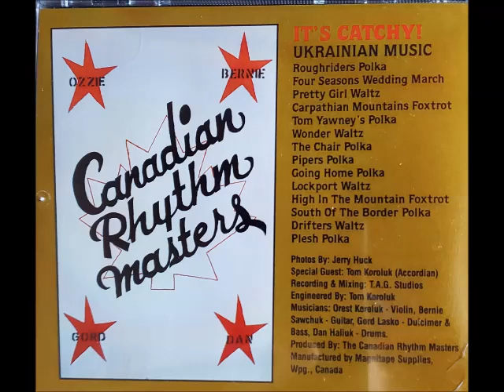THE CANADIAN RHYTHM MASTERS - PRETTY GIRL WALTZ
PLEASE ENJOY ANOTHER SELECTION FROM THE CD ENTITLED-UKRAINIAN MUSIC-IT'S CATCHY -BY THE CANADIAN  RHYTHM MASTERS RECORDED A NUMBER OF YEARS AGO.